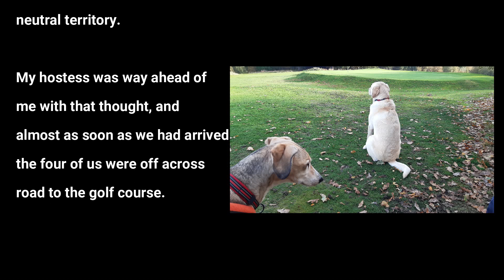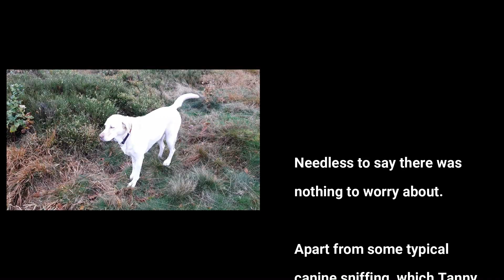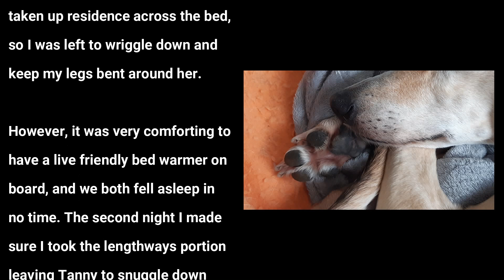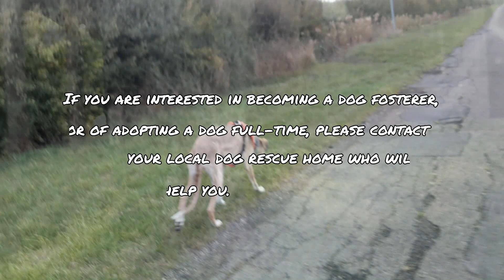The Lurcher and the Labrador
As part of Tanny's experience of getting to know how I function, we travelled to the north-west of England to visit some of my friends, who co-incidentally own a lovely, bouncy golden labrador. She always greets me with enthusiasm, but apparently the same cannot be said about the way she greets other dogs. With some trepidation, as the lab is a big strong dog, we pulled up outside their house, and in order to let the dogs get to know each other on neutral territory, we walked across the road and on to the local golf course. Fortunately, there is a public footpath through the course, and most of the golfers there knew my hostess and her dog, so we were greeted with friendly smiles and waves.
There's something to be said for allowing dogs to acquaint with each other when they're both off the lead: if one gets too boisterous, there is room for the other to move away unrestricted, and this is exactly what happened. After that, they were happily chasing each other around the course, and sniffing around the grass verges as if they were life-long friends. Only then did I start to calm down.
The first evening my hosts and I, with our respective hounds in the back of the Range Rover, went off to a local town for a gorgeous Indian meal: in that part of England, there seem to be less prejudice against dogs in restaurants, and we were all allowed in without a second glance. The lab went straight to sleep on the floor, but Tanny was a bit restless until I put my coat down for her to lie on, when she also lay down and dozed off.
The next day, my hostess and the two dogs came with me in the van to a local and very pretty spa town where we had a walk around and lunch outside the restaurant we had, quite by chance, parked outside. the dogs were happy in the van as long as they could see us, and the passers-by seemed amused to see them in the van and us outside at the table.
The sleeping arrangements meant that Tanny and I slept in the van, the first time we've done that for real, and after a bit of scrabbling about for the comfortable bit of the bed, we both settled and slept like logs.
Next stop: a full couple of nights and days in the van, with no recourse to a house to keep warm.
My thanks to my host and hostess and their lovely labrador for making us welcome and supplying Tanny with a place to be comfortable during the day, the opportunity for her to see the inside of a restaurant, and lovely shortbread for me.